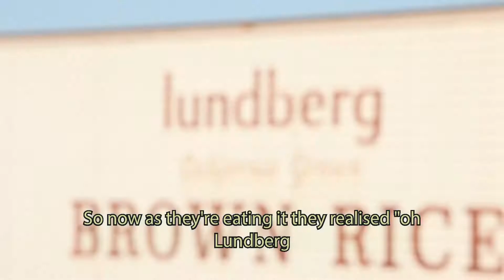History of Lundberg